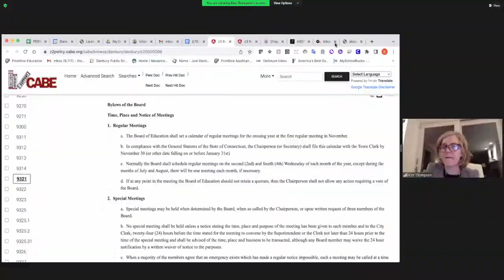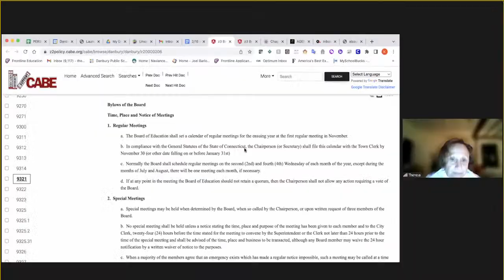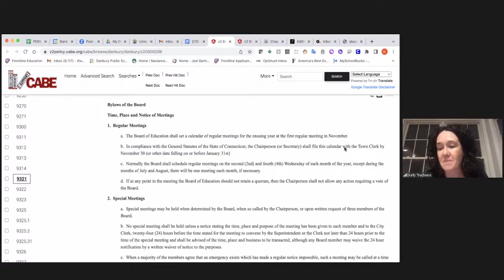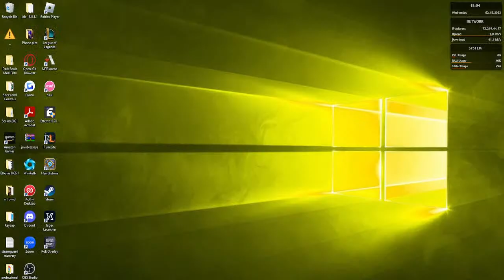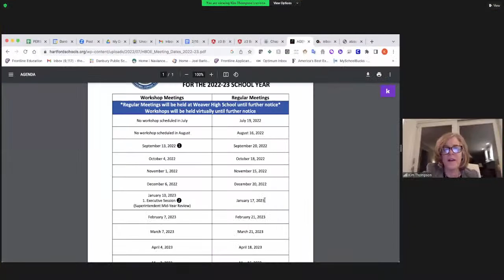2/15/23 Policy Committee Meeting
2/15/23 Policy Committee Meeting